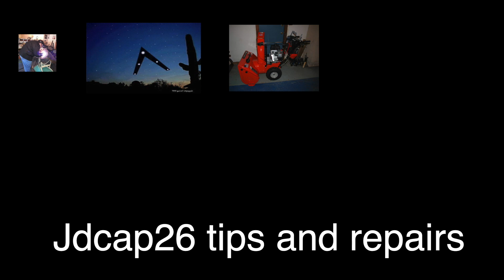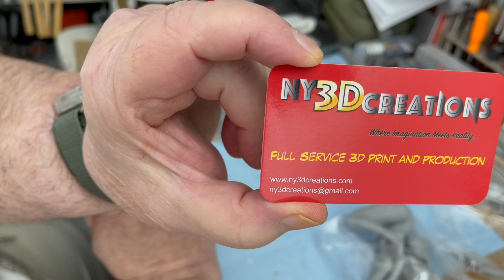Sexy Batgirl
Sexy Batgirl by NY creations assembled by jdcap26 .
Materials  and tools
CA glue
x-acto knife
putty
green stuff
sand paper